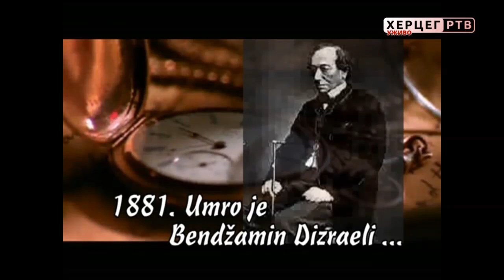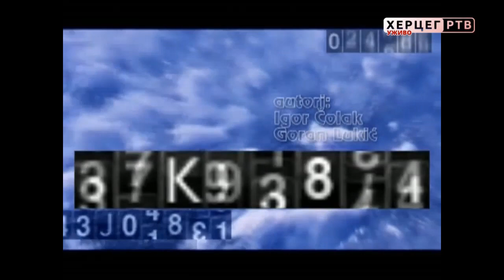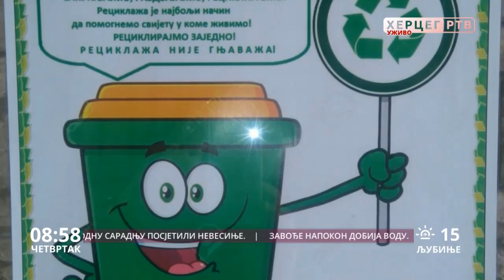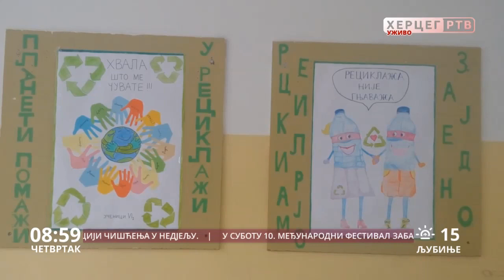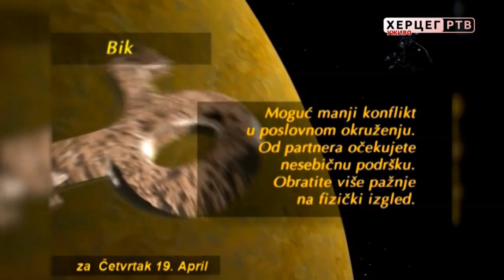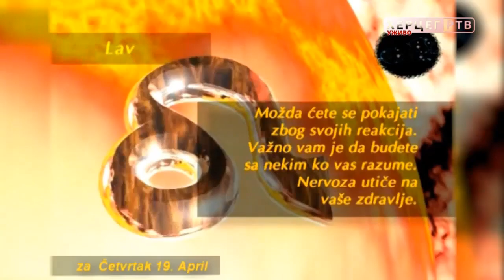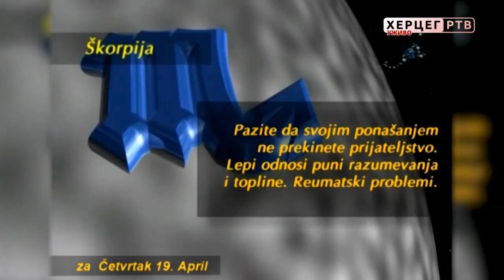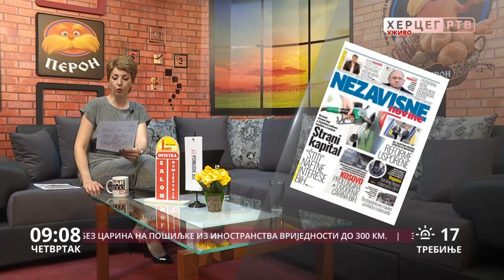Dobro jutro Hercegovino (19.04.2018.godine)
Gosti u studiju jutarnjeg programa Herceg Televizije bili su košarkaši Leotara, kapiten Marko Raičević i Luka Radmilović. Iako im sinoć nije pošlo za rukom da pobijede i time izbore plasman u viši rang takmičenja, ovog jutra pričali smo o uspješnoj sezoni koja je iza njih.
Donosimo vam i priču o nesvakidašnjem razredu VI2 iz Bileće.
Za današnji izgled naše Tanje zaslužni su TomTailor ft Vogeli i Peko Trebinje, a sa nama su svakako i Info-Centar, ePonuda, Desetka, Bar 2000, Peron, Sana Linea, Boutique Stil, Beautyland, TQ NET, Lotex.